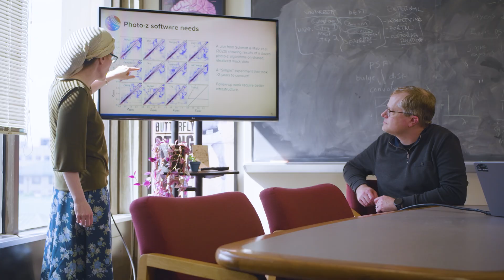CMU Experts: What If We Could Analyze Every Inch of Our Universe?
Professor Rachel Mandelbaum's research interests are predominantly in the areas of observational cosmology and galaxy studies.